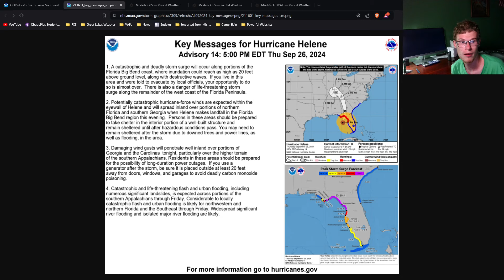Hurricane Helene Will Affect the Lower Great Lakes This Weekend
Hurricane Helene is now a catastrophic Category 4 Hurricane heading into the Florida Big Bend Region. Prayers for those who will be impacted while we also consider the impacts it will have in Southern Indiana and Southern Ohio, where wind gusts up to 70mph will be possible and heavy rainfall accumulations of up to 5 inches. Power outages will be possible as it impacts the area.

Please provide feedback on what information is most beneficial to you.

Show your support of Great Lakes Weather by leaving a tip (Powered by StreamElements)

Spotter Network Location Information provided by Rapid API and GeoDBCities API. Please do not follow our spotter location when we are storm chasing. Thank you!